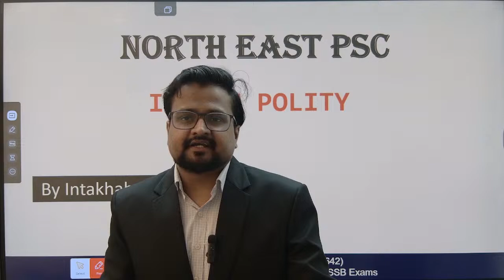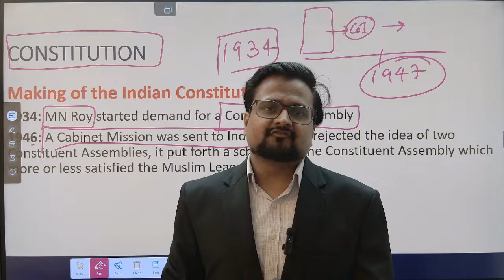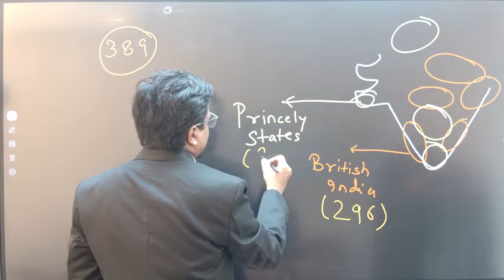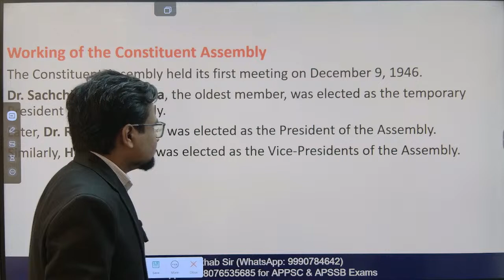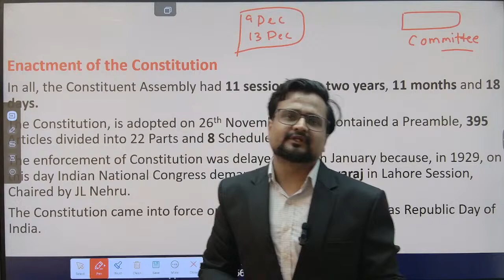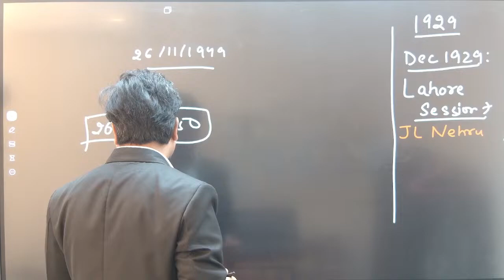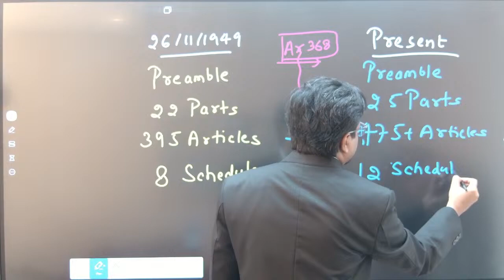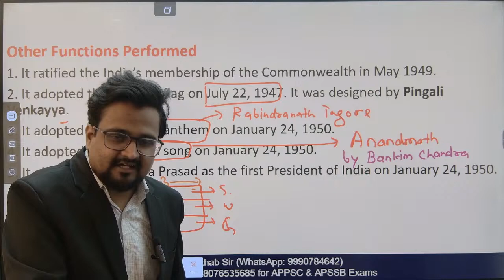Indian Polity I Demo Lecture I APSSB I by Intakhab Ali Sir